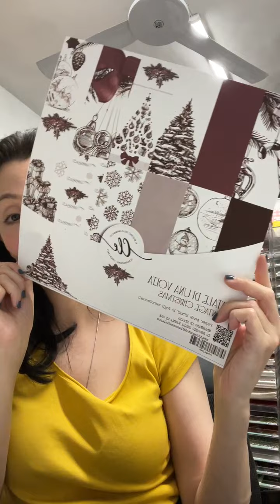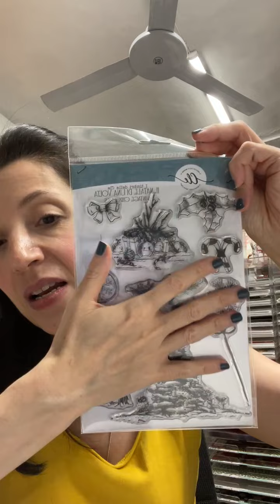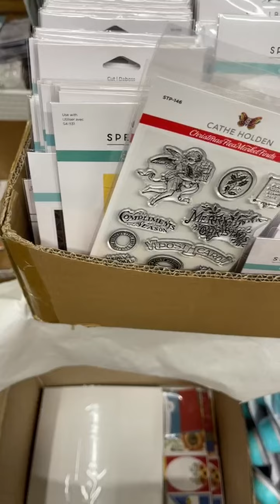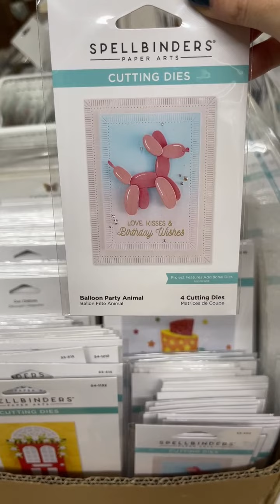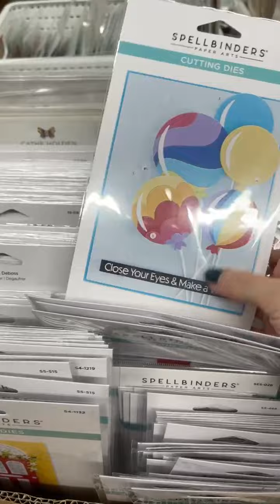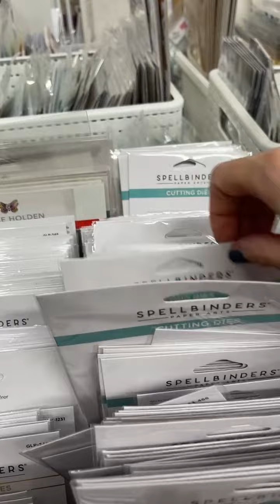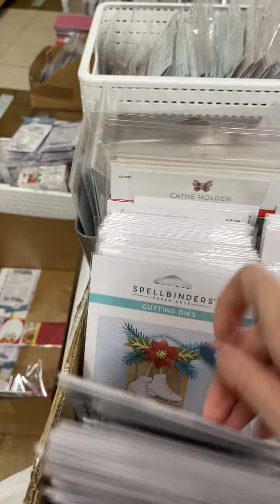le news di spellbinders live 13 settembre 2022